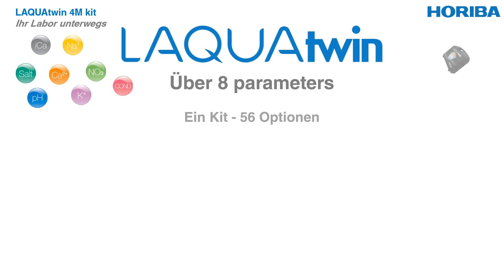Horiba Laqua 4 Meter Kit Präsentation - German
MMM tech support - Your specialist for measuring instruments for the professional plant production.